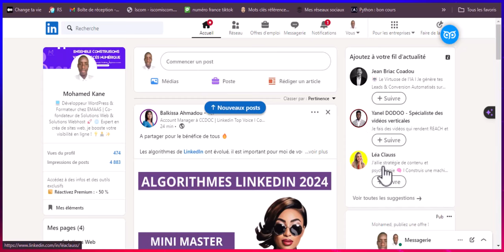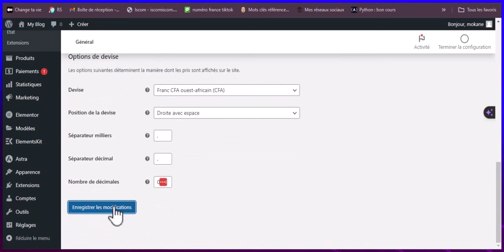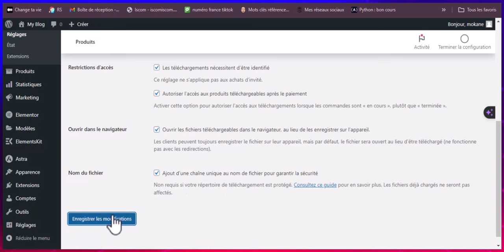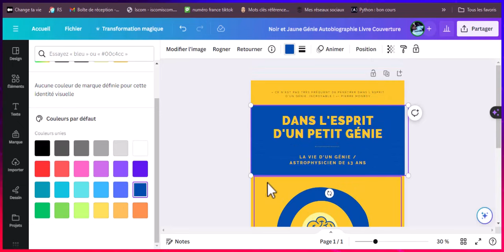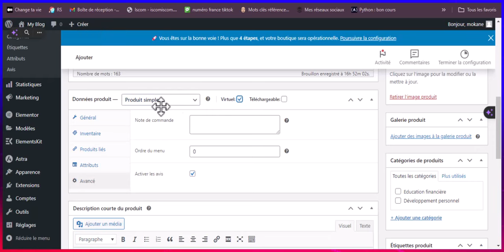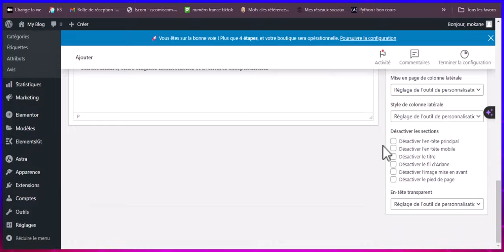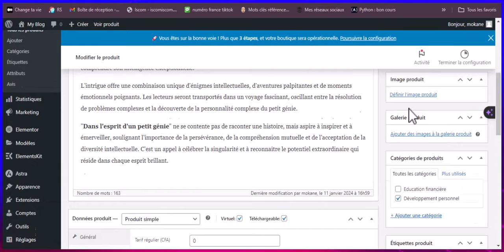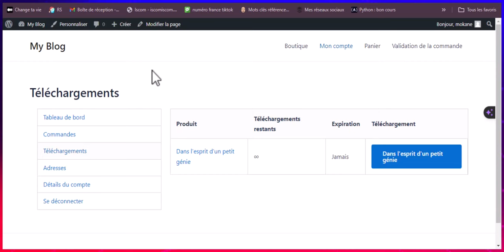Jour 10 - Créer un site de VENTE de produits TELECHARGEABLES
★ Liens Importants ★
☑ Regardez la vidéo !
☑ Aimez et Commentez !

Bon courage, j'espère que cette vidéo vous aidera dans vos projets ! 🙂